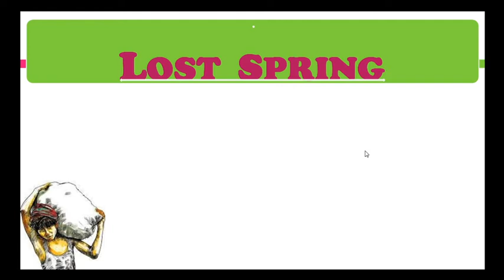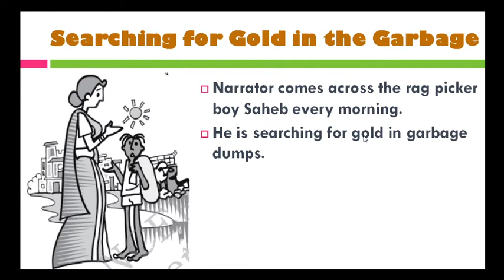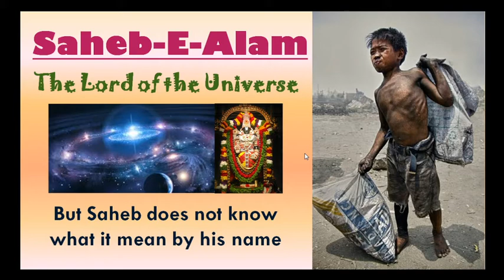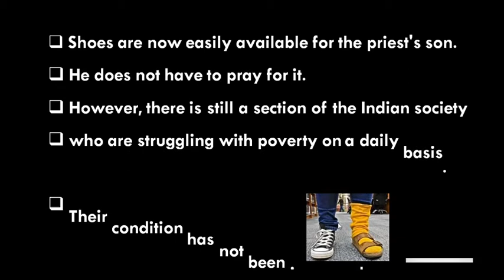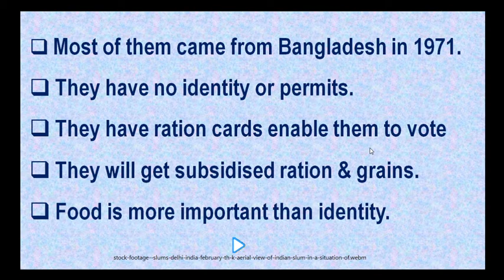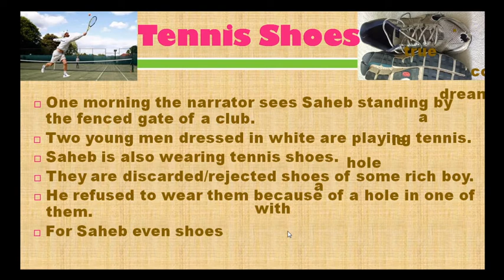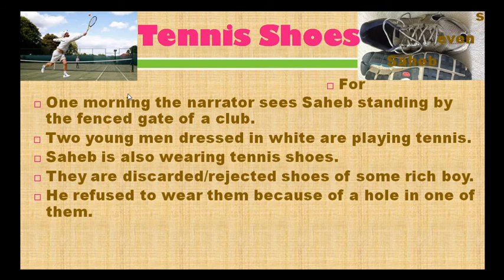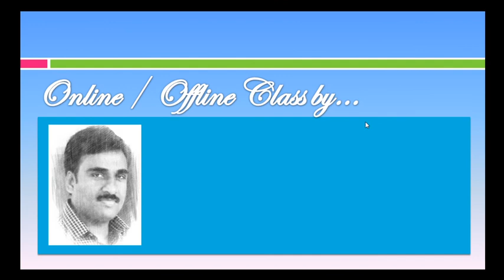LOST SPRING Part 1 - Sometimes I Find a Rupee in the Garbage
Class XII  English Core Subject Hornbill Lesson No.2